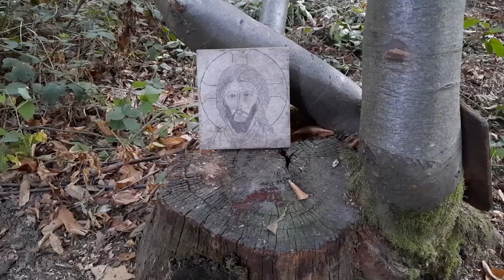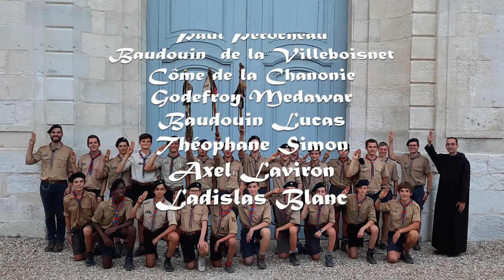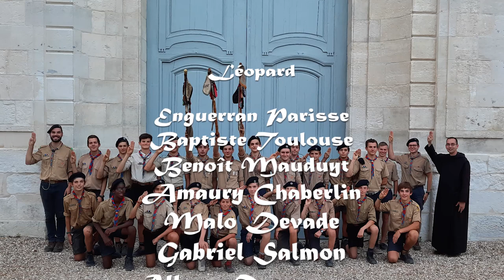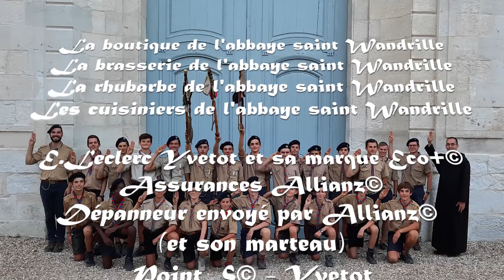Film de Camp 2022 - Troupe 1ère Nantes - Abbaye de Saint Wandrille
Mesdames, Mesdemoiselles, Messieurs,

Plongez au coeur de la guerre d'indépendance de l'Ecosse et découvrer les scouts d'europe de la Troupe 1ère Nantes s'y confronter!

FSS
La Maîtrise